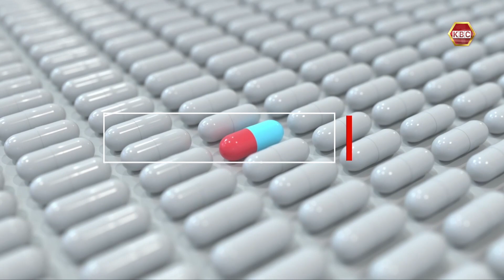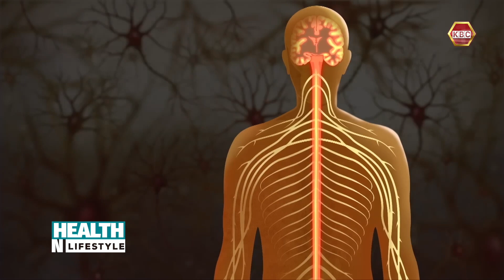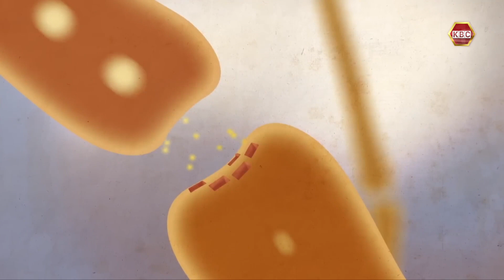Health and Lifestyle: Sound Therapy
In today's hustle and bustle people try a lot of things to unwind. But have you ever thought of trying sound therapy? It's the latest trend and an alternative to help you relieve stress.